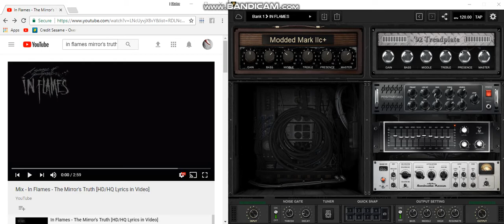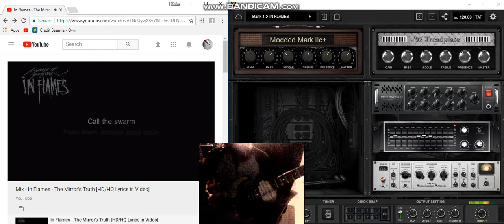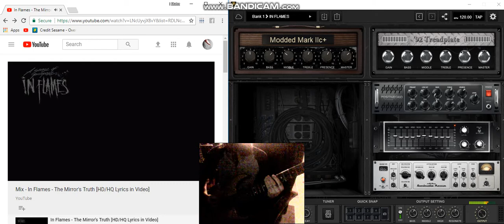Guitar Cover for "The Mirror's Truth" by In Flames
guitar cover